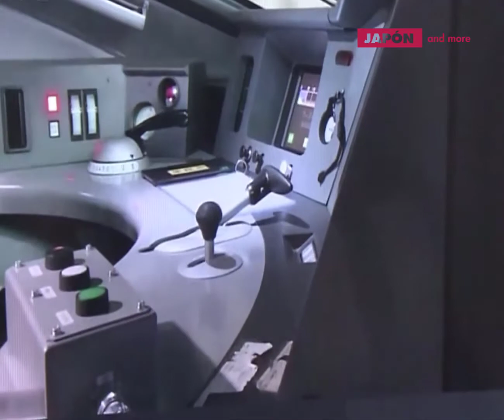Japón empieza a probar Trenes Bala(SHINKANSEN) sin conductores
La compañía ferroviaria japonesa East Japan Railways informó sobre sus pruebas completadas con éxito con un tren bala autopilotado, con la idea de introducir este sistema en el futuro debido a la falta de mano de obra especializada